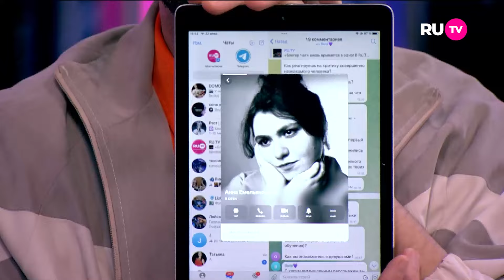Андрей Савочкин. Блогер чат на RU.TV: про театральный опыт, первого рекламодателя и многое другое